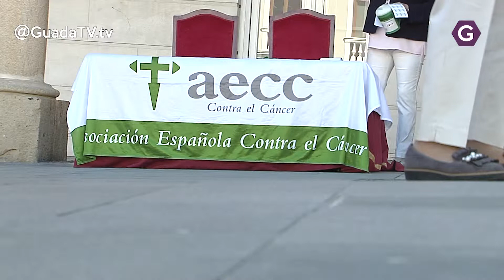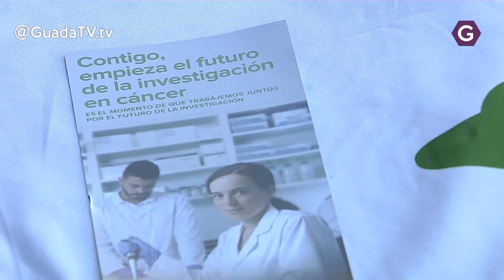La Asociación Contra el Cáncer sale a la calle para recaudar fondos. GuadaTV